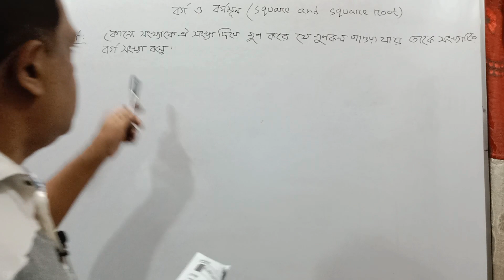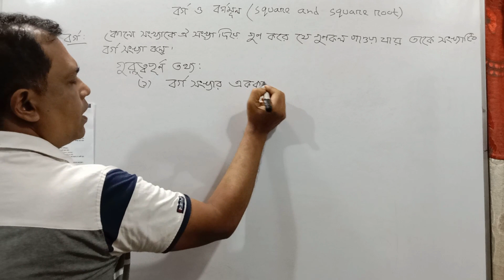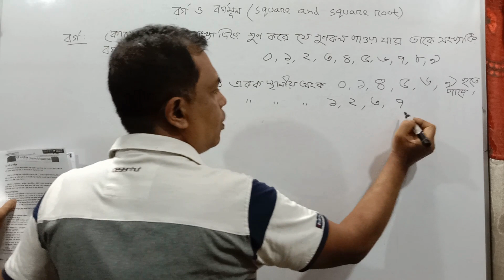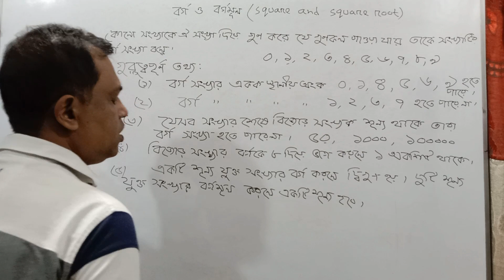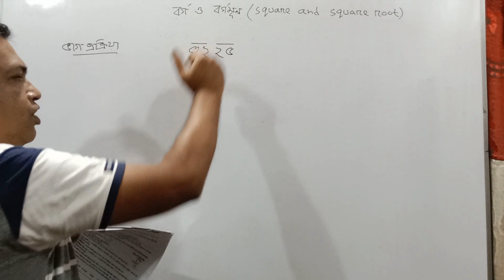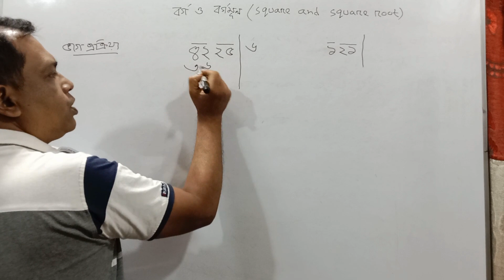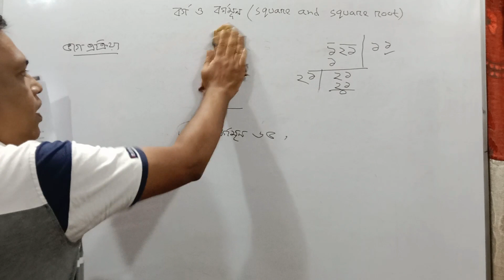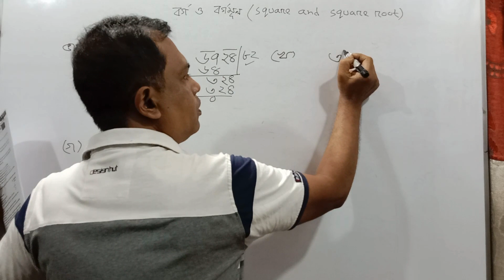বর্গমূল নির্ণয় | Bargomul | Basic Math- Chapter 6 // Job Math Solution // Part 1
Khairuls Basic Math Solution Series || Job Math Solution || BCS math || Primary || Bank Math || Govt Job Math Solution || Math Solution Bangla

ষষ্ঠ অধ্যায়ের (বর্গ ও বর্গমূল ) সব ক্লাশ পেতে নিচের লিঙ্কে ক্লিক কর